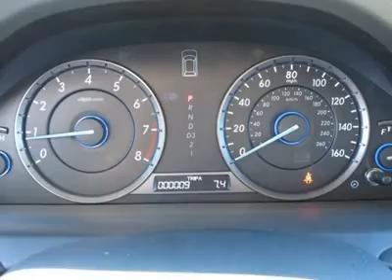2012 HONDA CROSSTOUR Boulder, CO 124301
2012 HONDA CROSSTOUR Boulder, CO
Stock# 124301

Looking for the right car? Today could be your lucky day. With 9 miles, this Opal Sage Metallic, 2012 Honda Crosstour equipped with Automatic transmission could be yours. Request more information and set up a test drive right away.